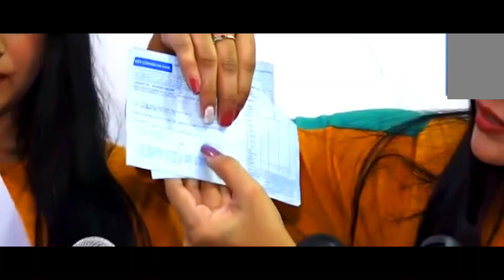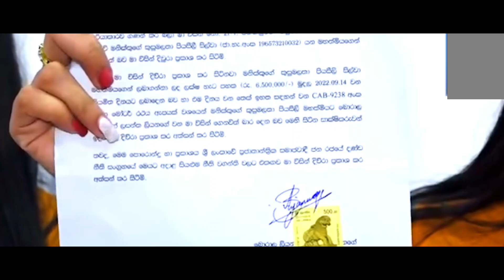අනූ කනූගේ පෙම්වතා කියන්නෙ ඇත්තද | Anu kanu boyfriend interview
🔴 This Video About - අනූ කනූගේ පෙම්වතා ලීක් වුනු වීඩියෝව ගැන දැන් කියන කතාව. මගේ වාහනෙත් හොරකම් කළා
අනූ කනූගේ හිටපු පෙම්වතා පට්ට හොරෙක්
Anu Kanu

🔴 Copyright @ MELAKA PRODUCTIONS(PVT)LTD.™️
🔴 THIS VIDEO PRODUCTED BY MELAKA PRODUCTIONS(PVT)LTD.